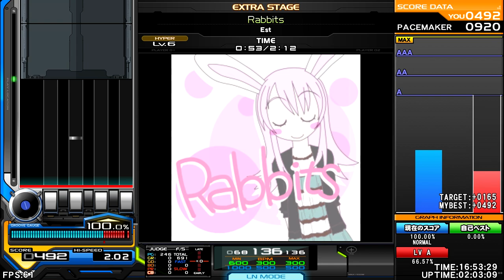Est - Rabbits [TRANCE] ♫ InSaNe BMS Pack R ♫